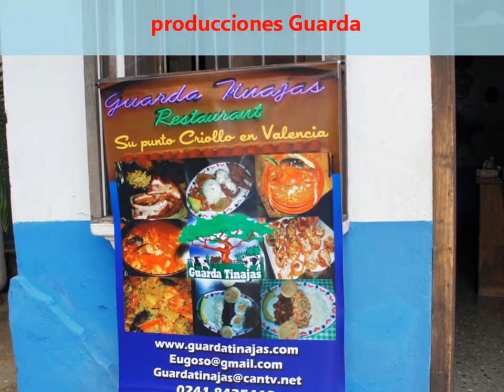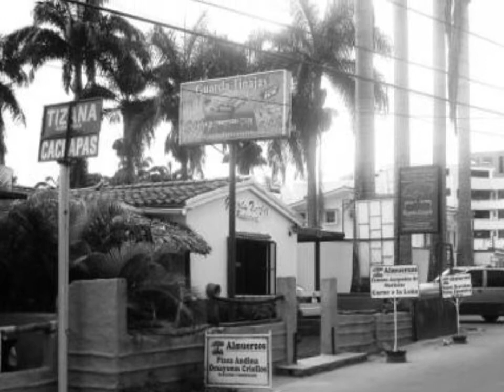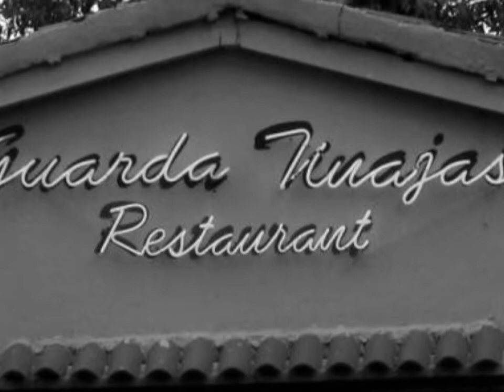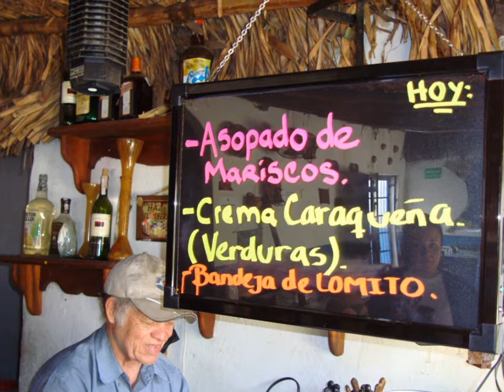Guarda Tinajas , Valencia , Estado Carabobo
Comida Criolla Venezolana